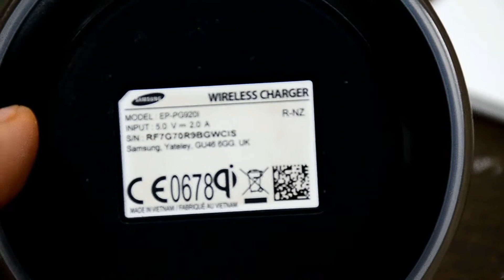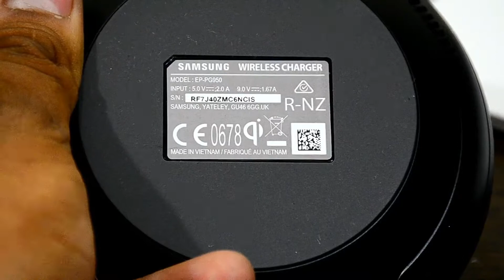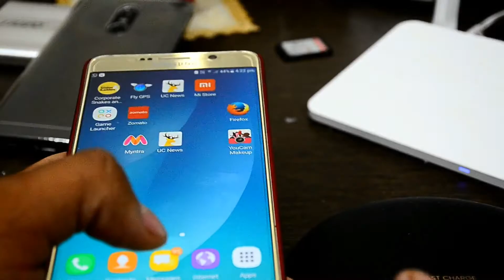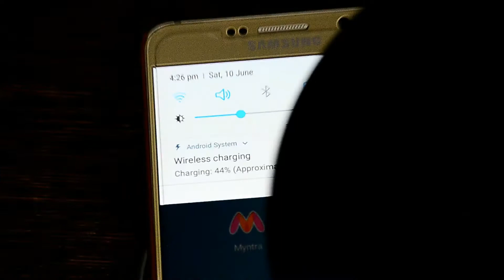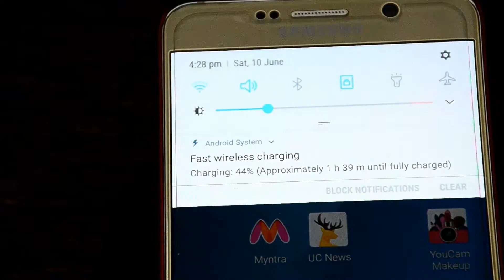[HINDI] Comparison Samsung Wireless Charger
Product description
The official samsung qi quick charging station lets you charge your samsung galaxy s8 and s8 plus up to 1. 4 times faster than traditional wireless chargers. Using fast wireless charging technologies, you can recharge your device in just two hours. Fast charging: the samsung fast charge qi wireless charging station allows your device to charge wirelessly via electromagnetic field and inductive coupling that send an energy charge from the charging pad to your phone. This makes for space saving way to charge your phone at your desk, office or at home. Convenient stand feature and led battery indicator the convenient: the stand feature makes using your phone whilst charging really easy. Designedplement your device the charger has a sleek and ultra-slim design and as such is the suitable home or office charging solution for your phone. A useful ambient led display, will indicate your phone's charging status by glowing blue and once it is fully charged it will glow green. Features over-charging prevention: the built-in automatic shut off feature prevents your smartphone from continuing to charge once the battery is full making it more efficient than traditional main chargers.

Product information
Technical Details
Brand Samsung
Model EP-PG950BBEGIN
Package Dimensions 11.7 x 11.7 x 2.9 cm
Item model number EP-PG950BBEGIN

Additional Information
ASIN B072LD8VKM

Description for Genuine Samsung Wireless Charger for Samsung Galaxy S6 / S6 edge - Black
S6 Wireless Charger Pad Black

Product information
Technical Details

Additional Information
ASIN B00U7YKSL0